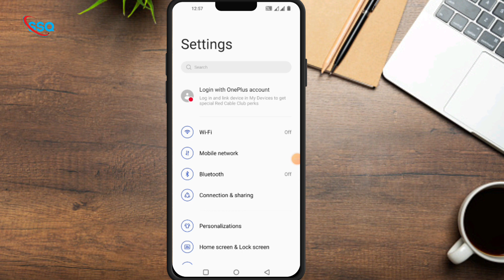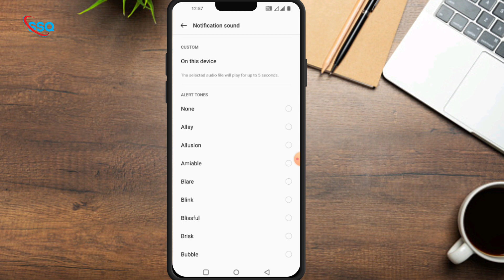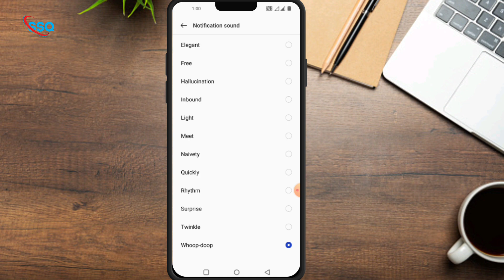OnePlus Nord 2T Notification Sound Change Kaise Kare !! Change Notification Sound OnePlus !!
video name :- OnePlus Nord 2T Notification Sound Change Kaise Kare !! Change Notification Sound OnePlus !!

how to change notification sound in oneplus nord 2t 5g
oneplus mobile me  massage sound change kaise kare
massage ka sound kaise change kaise kare
how to change massage sound in oneplus
how to change massage sound in oneplus mobile

solution :-

thing then he himself will be responsible.

Thankyou.